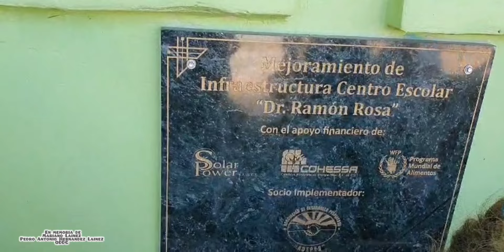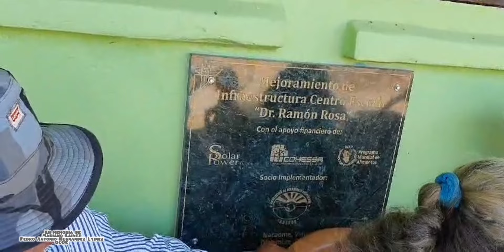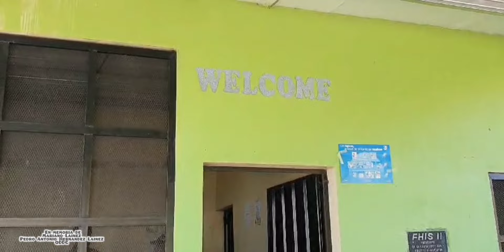Parihuaca, Nacaome Valle Honduras, 4ta parte. Recordando familiares y amistades. gracias a todos.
Recordando a todos nuestros familiares y amistades de la Aldea Parihuaca,  Nacaome.  se tiene muchos recuerdos de ellos y agradeciendo a los que hicieron posible todo esto.